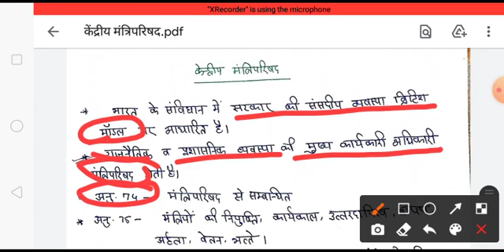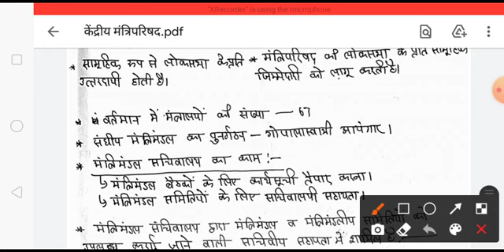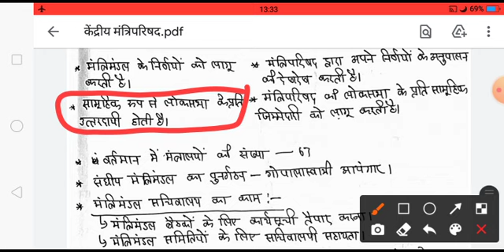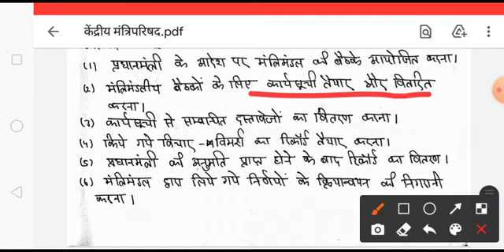भारत का संविधान (केंद्रीय मंत्रिपरिषद) By Anurag Sir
all competitive exams (all one day exams also)

Paid Courses are available For UPSC, STATE PCS, RO/ARO, BPSC 67TH PRE

Topic: class schedule
Time: 2021 11:00 AM to 1 PM
3pm to 4pm
7:30pm to 8:30pm

Passcode: 12345